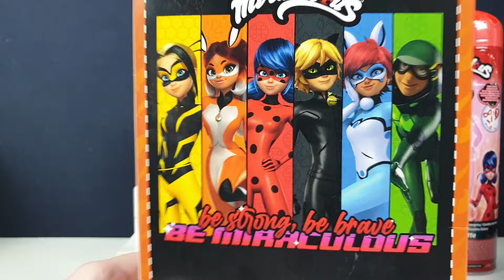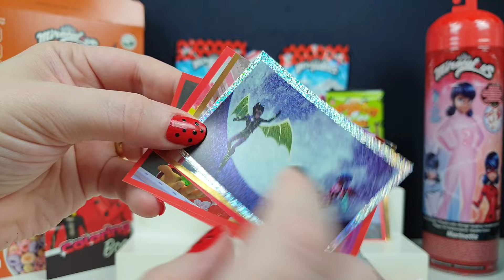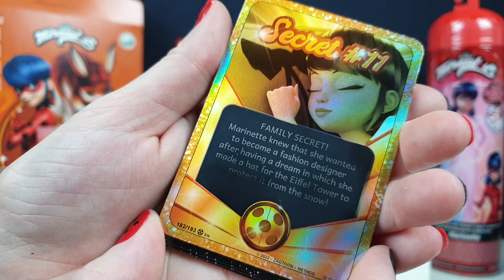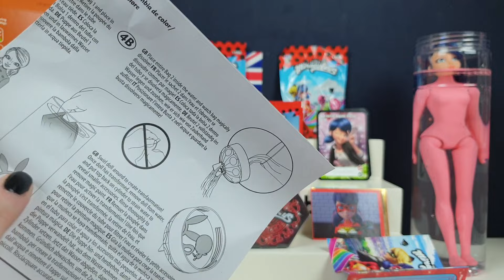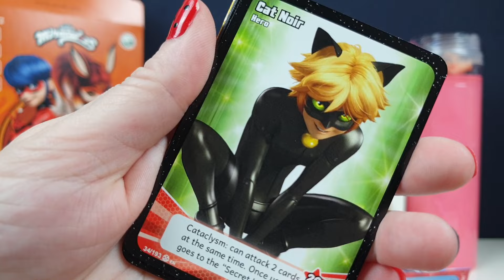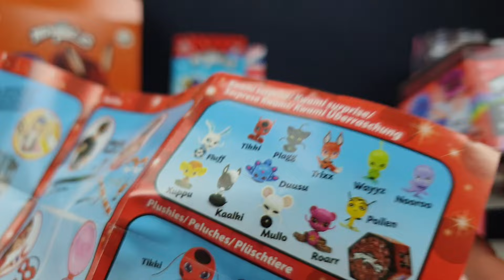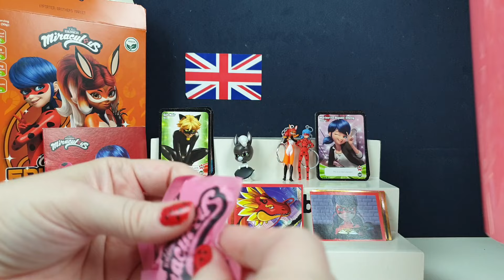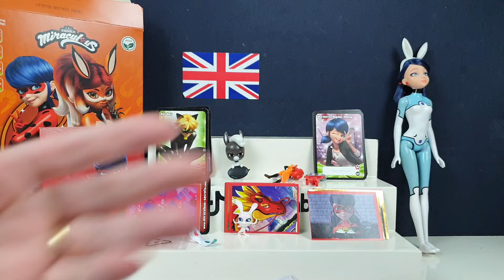MIRACULOUS LADYBUG AND CAT NOIR SPECIAL! Kwami blind boxes Secrets trading cards, stickers and doll!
MIRACULOUS LADYBUG AND CAT NOIR UNBOXING!

We LOVE Miraculous LadyBug and Car Noir so much its time for another Miraculous Special!

In this one we have some awesome Miraculous Cereal we imported, some more Kwami blindboxes, keychain blind bags, Heroez in the world stickers, Miraculous Secrets trading cards, and even a Miraculous Mystery Marinette doll!

So lets get our Claws out and Spots on and see what Miraculous goodies we find today!

Do you watch Miraculous Ladybug?
Who is your favourite character?